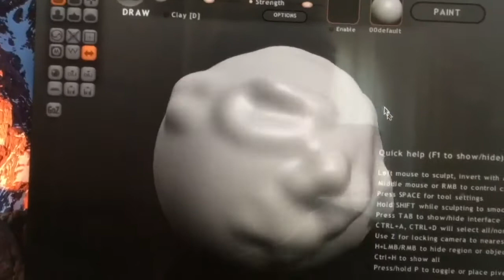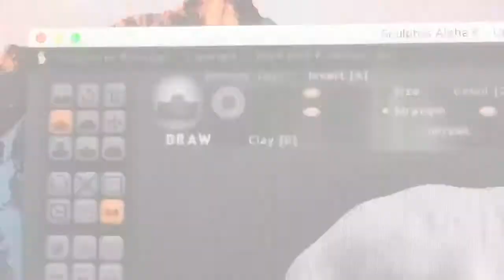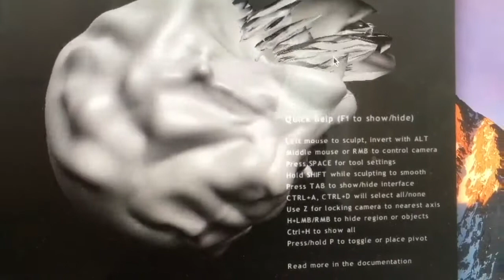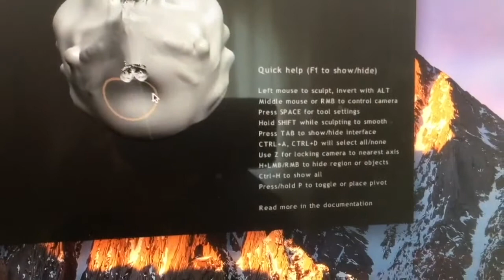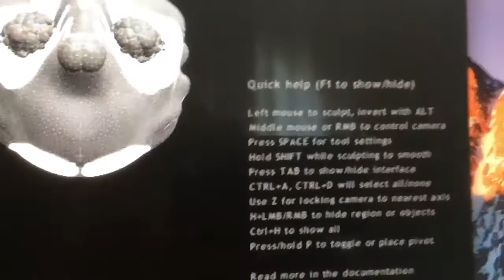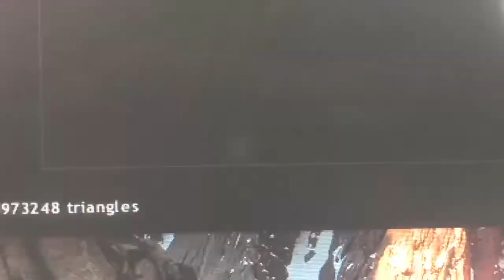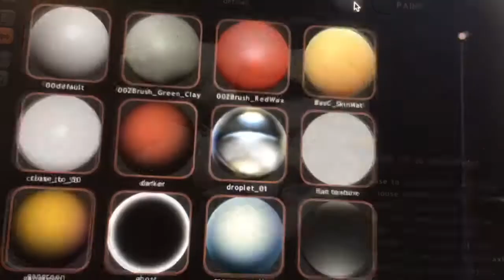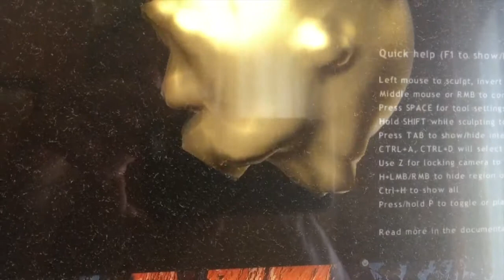Sculptris: il laboratorio plastico nel tuo pc (Step 3)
Un docente di discipline plastiche (animatore digitale) di un Liceo, sonda le possibilità del software free download Sculptris con la finalità alimentare le possibilità della didattica a distanza ai tempi del Covid 19, prevedendo con tale strumento (tra gli altri) un laboratorio nel domicilio dello studente.